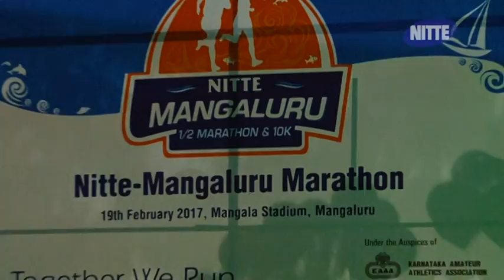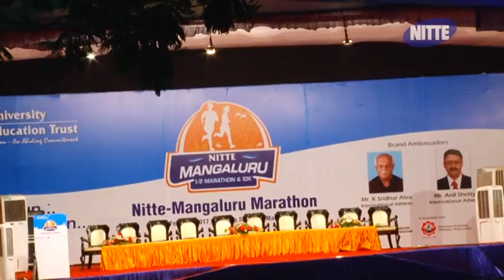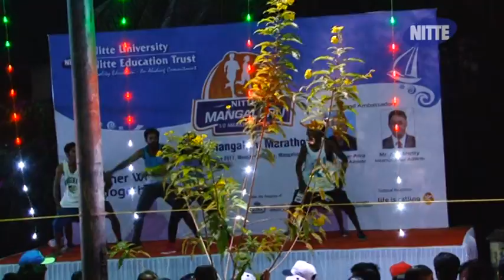Nitte Mangaluru Marathon 2017 1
marathon.nitte.edu.in